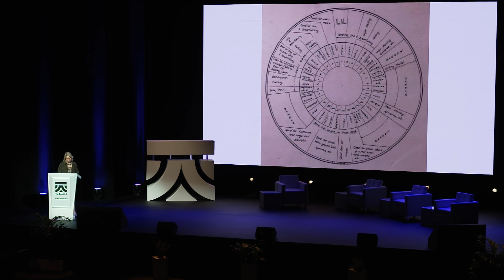Ara Tī: Centrality of Wellbeing for Vibrant Regenerative Economies - Dr. Hinemoa Elder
Watch Dr. Hinemoa Elder (Ngāti Kuri; Te Rarawa; Te Aupouri; Ngāpuhi) MBChB, FRANZCP, PhD, MNZM, Author, Youth Forensic and Neuropsychiatry, Te Reo Māori advocate, Māori Strategic Leader at Brain Research New Zealand evoke the concept of time travel through pepeha and the use of the languages of our ancestors to build connections through our minds to each other, to place and to time past, present and future, to understanding who we are and the centrality of identity to our wellbeing and economies.

See more about culture, identity, wellbeing on Playlist 3 Sustaining healthy communities to build healthy economies.

ABOUT TE ARATINI FESTIVAL OF INDIGENOUS & TRIBAL IDEAS

Te Aratini Festival of Indigenous & Tribal Ideas is World Expo’s first ever Indigenous led and government supported event of its kind. First held from 17-19 November 2021 at the Dubai Exhibition Centre during Expo’s Tolerance & Inclusivity Week, it will now have a place in all mini and major World Expositions under the custodianship of the Bureau International des Expositions (BIE) the governing body of all World Expos.

Te Aratini (pron. Tear Arda-tin-knee) conveys the idea of many converging pathways and symbolises the coming together of Indigenous & Tribal peoples from all corners of the world to honour their ancestors and design the future together.

Ara Tī (pron. Arda – Tee) is the unique identifier for all Te Aratini talks, panels and performances. In te reo Māori (the Māori language), Ara Tī refers to the penetration of new horizons which is the purpose of all Te Aratini dialogue.